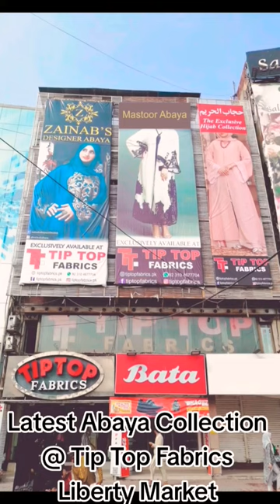Branded Casual/Fancy Abaya Collection | Tip Top Fabrics Liberty Market LHR | Bridal Abaya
TIP TOP FABRICS Liberty Market Lahore

Visit our outlet for more products. We have complete Range of

FOR HIM:
1.
2.
3.
4.
5.
6.
7.
8.
9.
10.
11.
12.
13. Hajj/Umrah Ihram and Accessories

FOR HER:
1. All Top
2. All Top
3.
4.
5.
6.
7.
8. Matching of Lawn, Cotton, Swiss Lawn, Linen, Khaddar &
9. Abayas and Accessories
10. Hajj/Umrah Ihram and Accessories

Please Visit our outlet at the following address.

Tip Top Fabrics ٹپ ٹاپ فیبرکس
17 Commercial Zone, Liberty Market Lahore, 54000
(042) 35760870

Phone No:
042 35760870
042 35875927